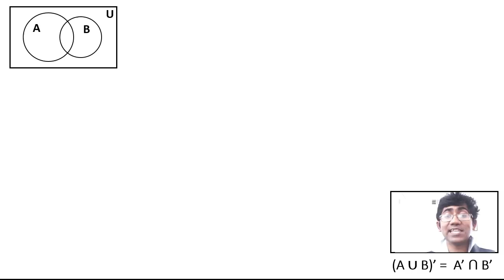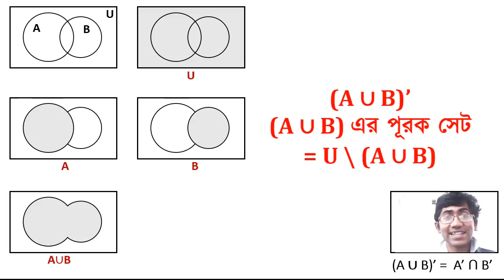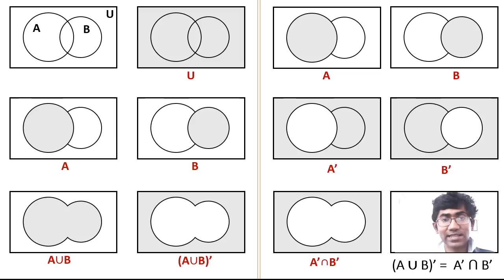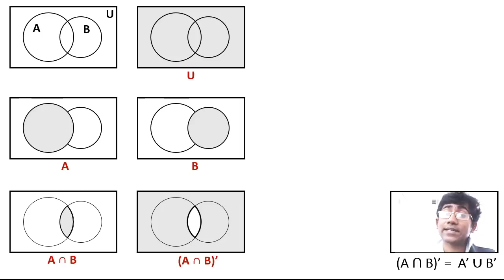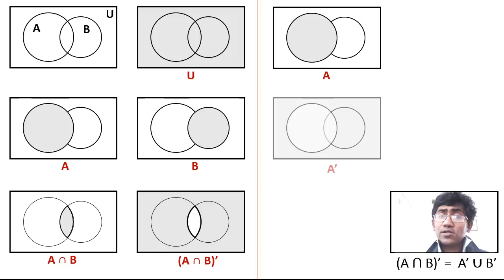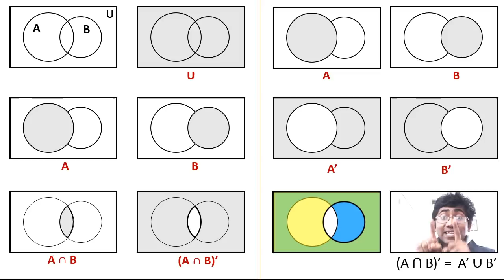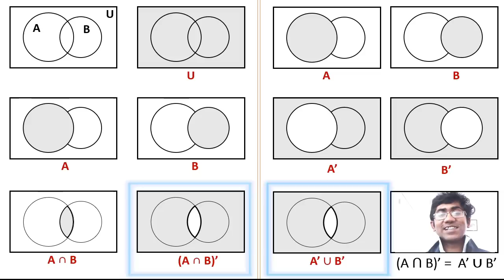এসো অনুভব করি ডি মরগ্যান এর সূত্র | চমক হাসান | Let's feel De Morgan's Laws | Chamok Hasan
গল্পে ছবিতে এসো অনুভব করি ডি মরগ্যান এর সূত্র